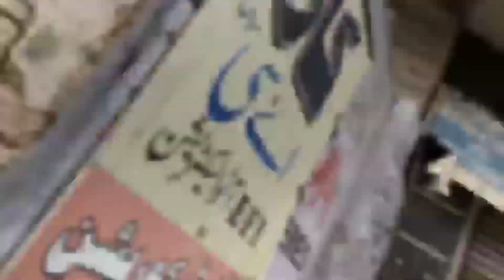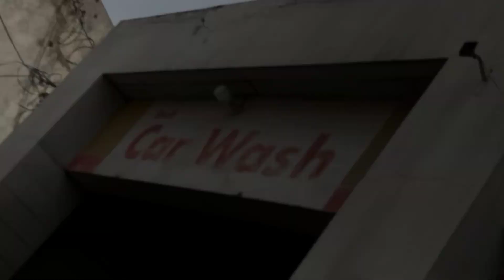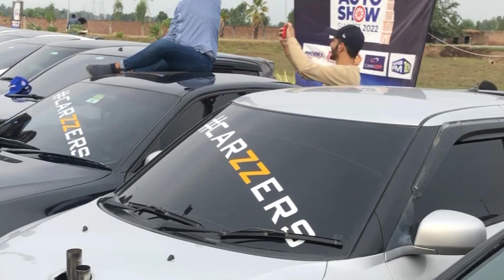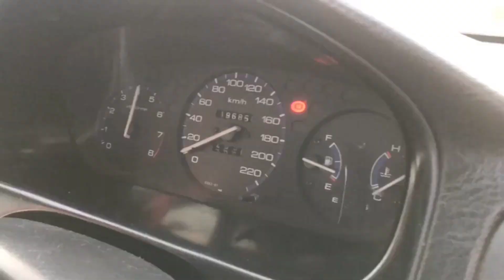Pakwheels Sialkot Autoshow Vlog || Our Low Cars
Description:-
It's my Sialkot Pakwheel Autoshow Vlog. Go and Check. Hope you'll enjoy it.